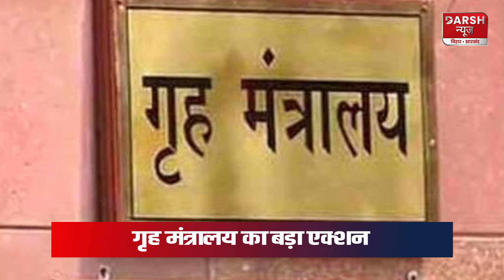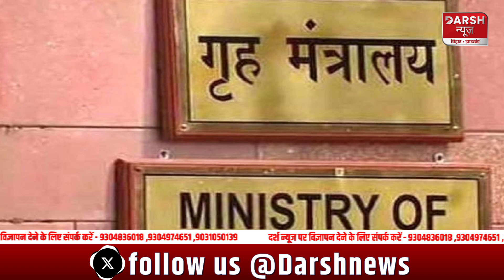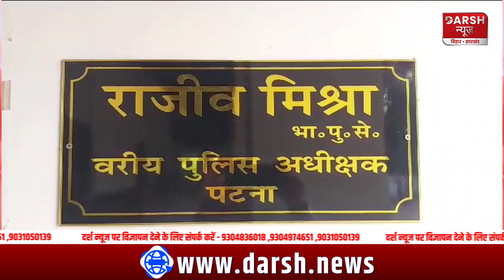NewsNight : दिनभर की प्रमुख खबरें